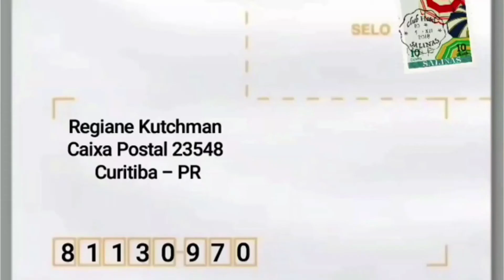Mimos que ganhei